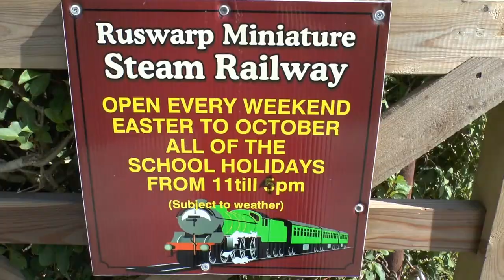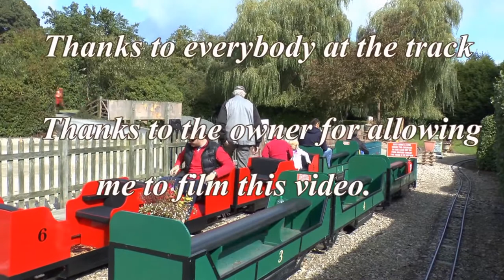Ruswarp Miniature Railway nr Whitby 2013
What a great railway,lovely grounds all very well kept,the cafe is next to the river where a boat gives trips up the river this wasn't running when we visited.
A Tinkerbell steam loco runs on Sundays and a Thomas 2 is under construction as can be seen in the video.